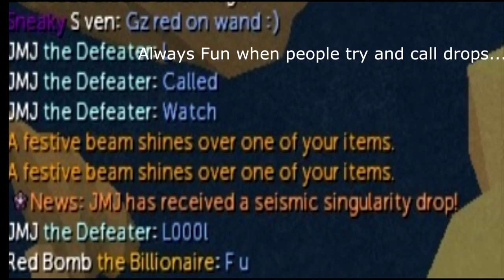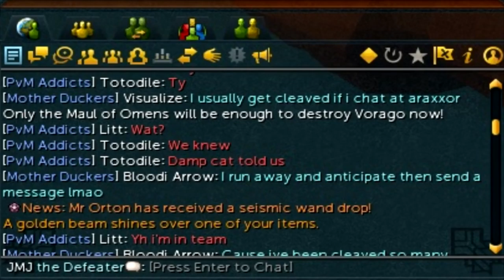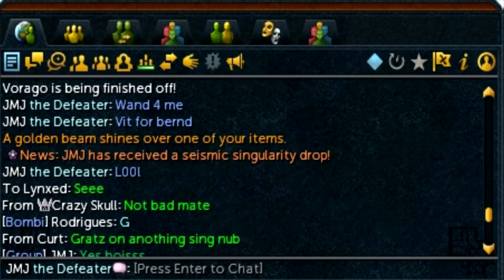A Vorago Adventure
I did Vorago from release and these drops go from about 4-5months into Vorago Right up until 5th June or so.

As i said in the video probably around half of my drops included here.
Feedback really welcome and I hope you enjoy!

P.S. Yes I know there are 2 screenshots included twice...but rlly hard to go through.